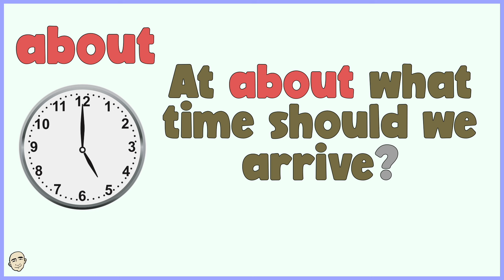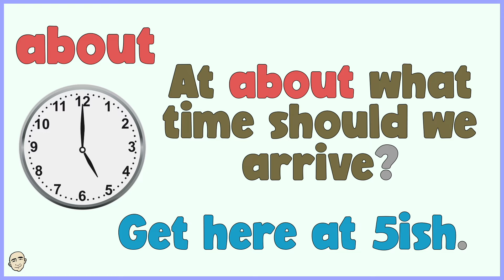About & On | English Class (clips) - Mark Kulek ESL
About and On (prepositions). English Class (clips) with Mark Kulek ESL - fluency practice. Easy English conversation topics. Improve your English speaking skills with Mark Kulek ESL.